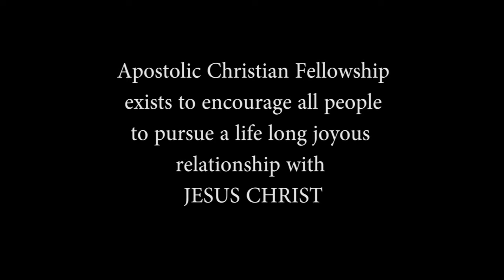Kannada Christian messages - Revelation 1:7